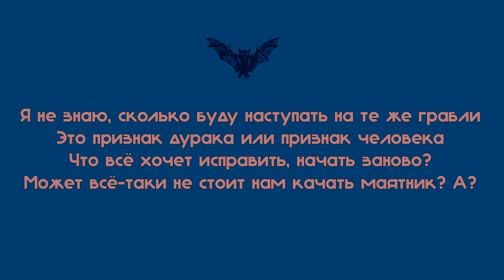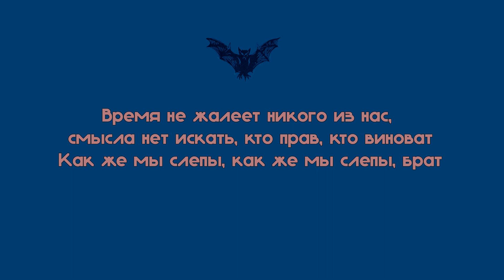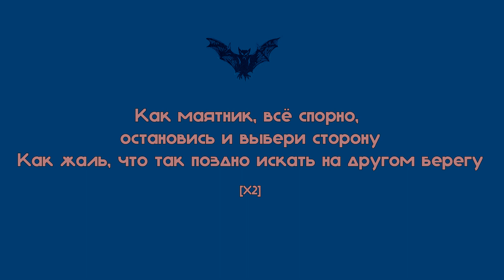LIZER - Маятник | ТЕКСТ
Маятник (EP, December 1, 2023). Маятник. Текст.
Тексты песен, live видео с выступлений, демки, сниппеты и прочее.